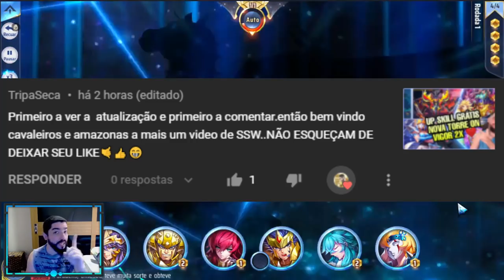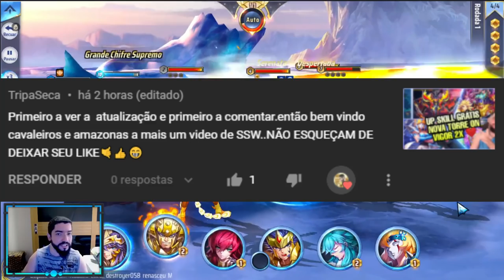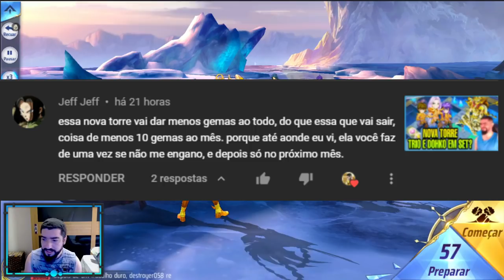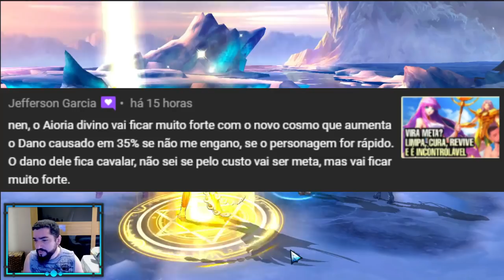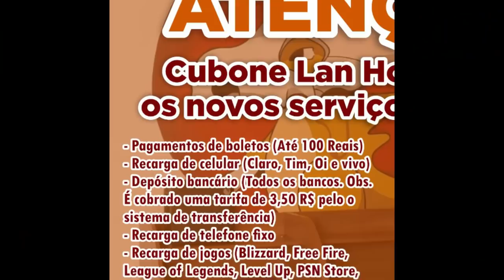Cupons F2P? Vantagens Aioria Divino! NPR#17 - Saint Seiya Awakening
Confira mais uma edição do quadro NeN Play Responde, quadro onde respondo perguntas realizadas no Instagram e alguns selecionados no Youtube.